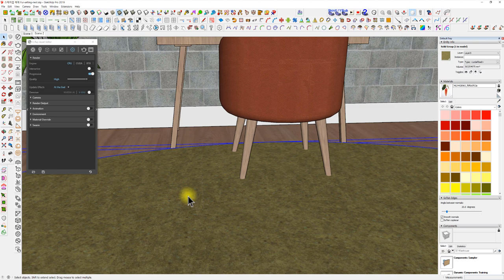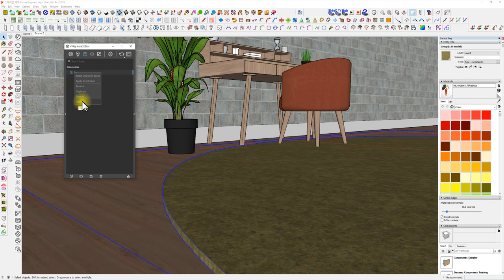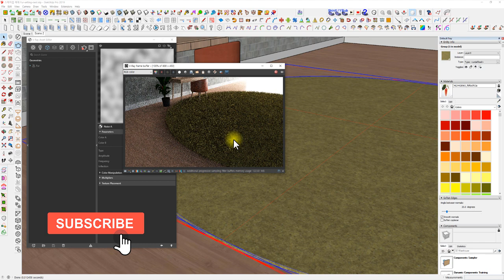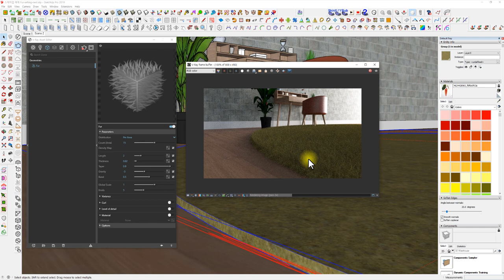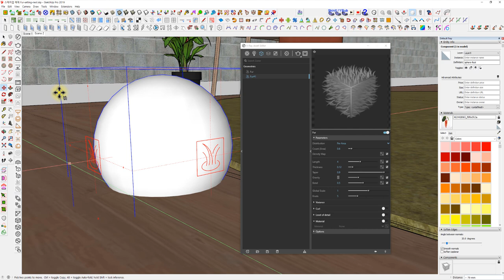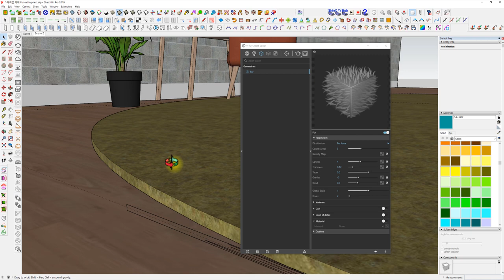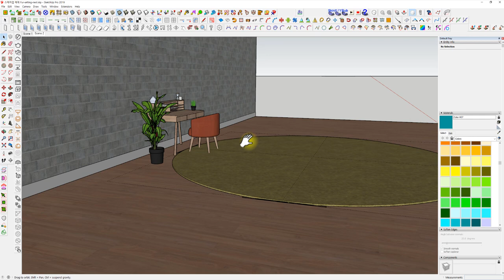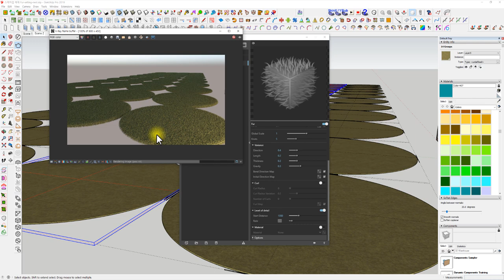UncleBucks (Vray 08 - Fur 잔듸 카펫 헤어 - 스케치업베이직 )